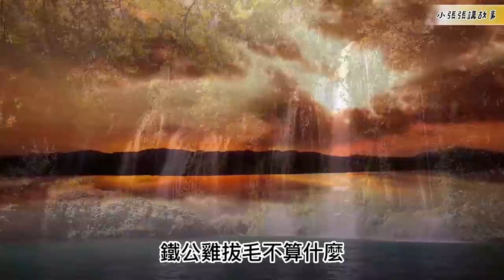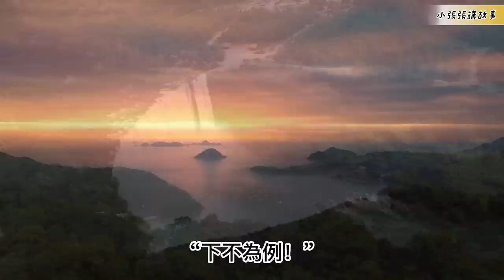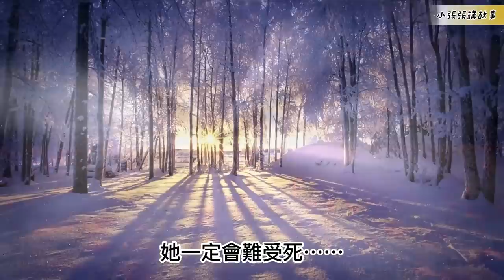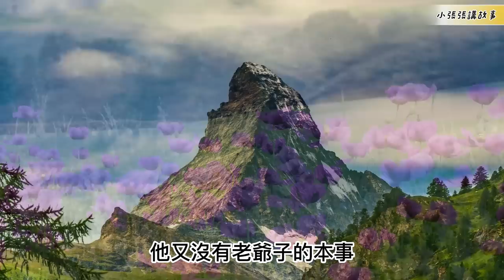（197）連載。【小徒弟可真有意思，不要做並列第一！】|長篇故事|連載小說|八十年代|勵志|創業|社會變遷|情節|有声书|有聲書